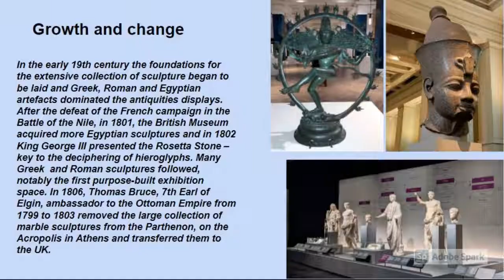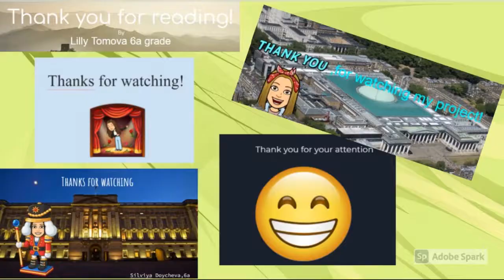Famous sightseeings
Учениците от 6 А клас направиха чудесни презентации за световноизвестни забележителности. Работиха с различни Web2 инструменти, разшириха общата си култура и познания за света и направиха всичко това на английски език!